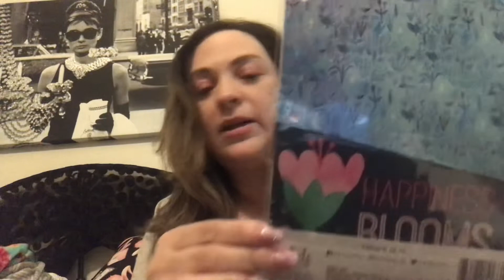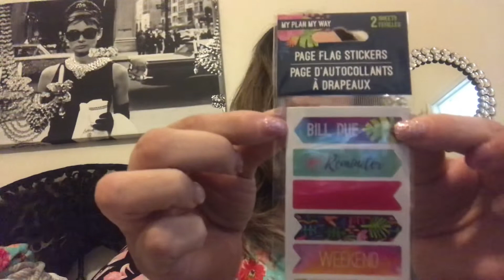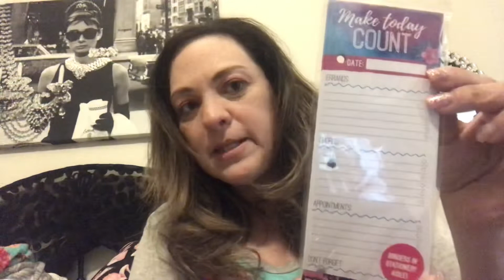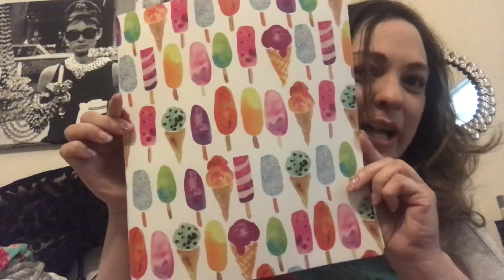Brand New DT Planner Goodies 5-9-19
Nikki Beck
Never Fail Mail
Fishers, Indiana 46038

Hugs from Indy!